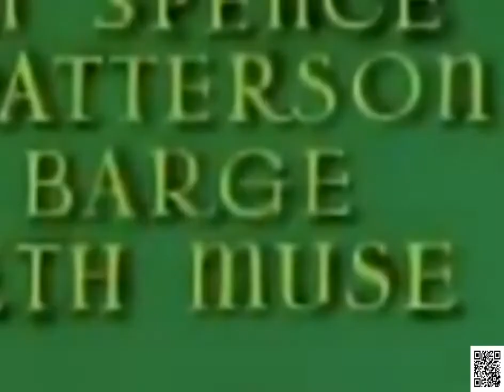TOM AND JERRY ARE TRYING TO BE MERRY | PRESENTED BY MOVIELAND CARTOONS ANIMATION MOVIES CHANNELᴴᴰ